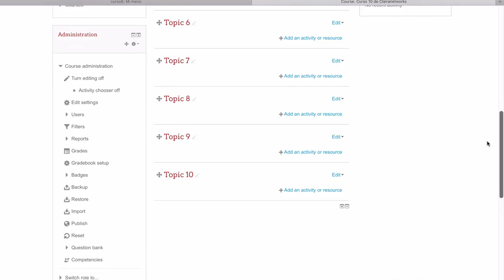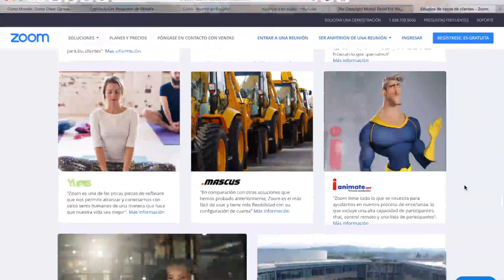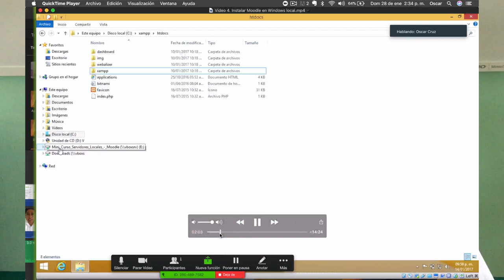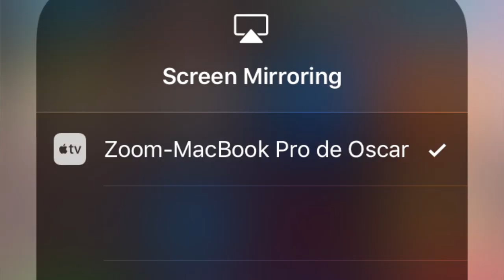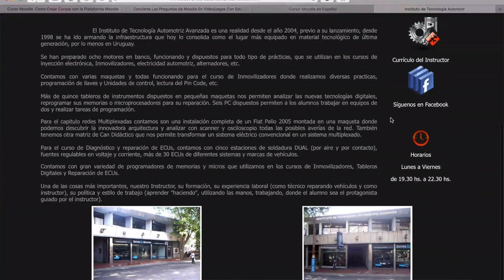Video 0 | PRESENTACIÓN CURSO ZOOM [VIDEOCONFERENCIAS]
Hola que tal amigos, cómo están?

Se acuerdan de su servidor Oscar Arturo Cruz Hernández

Estuve trabajando contigo con el curso que denominé CURSO COMPLETO DE MOODLE en el que a lo largo de más de 70 videos aprendimos acerca de esta herramienta, espero sinceramente que este haya sido de tu agrado y hayas aprendido mucho.

Ahora te hago la invitación para que me acompañes en esta colección de videotutoriales en el que aprenderás a crear espacios virtuales de aprendizaje utilizando la herramienta de ZOOM.

Zoom es el líder en comunicaciones de video empresariales modernas, con una plataforma en la nube fácil y confiable para conferencias de video y audio, chat y seminarios web en dispositivos móviles, de escritorio y sistemas de sala.

Muchas empresas y escuelas universitarias de gran renombre han aprovechado la ventaja que ofrece Zoom para recortar ese "pequeño gran” inconveniente que representa la distancia y así poder llevar conocimiento y aprendizaje a rincones más lejanos.

Zoom puede utilizarse con varios planes de pago pero también dispone de una versión gratuita que desde mi punto de vista puede ser suficiente para que una escuela o empresa de capacitación pequeña pueda empezar a trabajar clases | charlas | demostraciones prácticas a distancia.

Los temas que vamos a estar tocando empezarán desde lo más básico. Conocerás qué es zoom y sus principales características.

También conocerás, desde mi punto de vista por qué zoom es superior a bigbluebutton.

Formas en que puedes acceder a Zoom tanto desde un ordenador como de un dispositivo móvil

Requerimientos de zoom para poder instalarse en un ordenador

La importancia de contar con un ID para tus reuniones

Entrar a una reunión como anfitrión | Invitado

Interfaz de la aplicación

Finalizar una reunión

Agendar una reunión

Extensiones que podemos instalar en nuestros navegadores para poder tener mayor interactividad con Zoom

Cómo conectar varias cámaras

Cómo compartir recursos (PDF, video [la imagen y el audio se comparten], presentación, documento, etc)

Modo espejo que ofrece para dispositivos iOS | Excelente ya que mediante conexión WIFI o alambrica podemos presentar lo que sucede en nuestro teléfono

Establecer comunicación síncrona por medio de una sala de chat [pública o privada]

Implementar zoom en moodle por medio de un plugin

Las grabaciones que tengamos en las videoconferencias se almacenan de manera local en formato mp4. Estos pueden ser editados y posteriormente subidos a tu canal de youtube

Si tu quieres establecer una clase virtual en vivo, zoom ofrece compatibilidad utilizando las plataformas de facebook o youtube y así llegar a una cantidad de usuarios increíble.

Instituto de Tecnología automotriz avanzada
Montevideo Uruguay
RICARDO PINTADO
Espero que este curso cumpla con todas tus expectativas gracias.